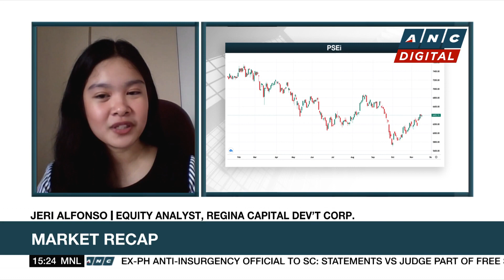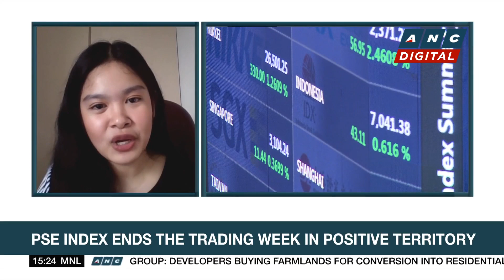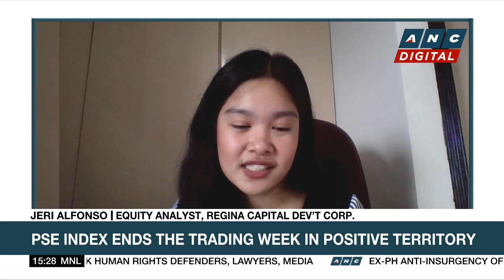PSEi posts 5th weekly gain | ANC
Market Edge: A recap of today's trade at the PSE with Jeri Alfonso of Regina Capital.